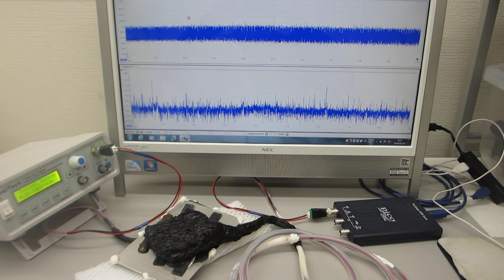超音波プローブの伝搬特性テスト（超音波システム研究所）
５００Ｈｚから１００ＭＨｚの超音波伝搬状態を制御可能にする

注：
１）低周波の共振特性
２）高調波の非線形特性
３）超音波伝搬現象のダイナミック特性

　２０Ｗ以下の超音波出力で、５０００リッターの水槽でも、